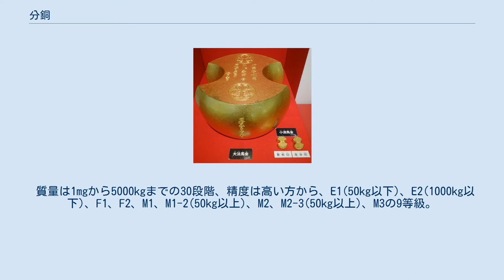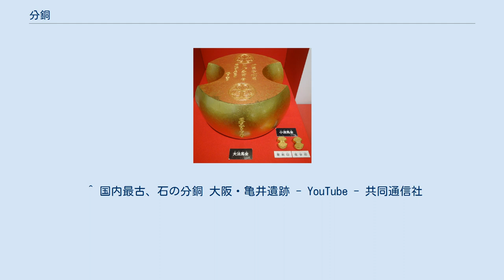分銅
分銅（ふんどう）は、金属の塊を円柱形などの形にしたもの。
用途は次による。
 天秤でものの質量を量るために使う質量基準となる金属塊。
電子天秤校正用に使用される精密な校正分銅から、上皿天秤に付属する測定用の分銅まである。
分銅の質量の基準はキログラム原器である。
 幕府および有力大名が有事に備えて金塊を小分けに鋳直して貯蔵したもの 鎖鎌と組み合わせるなどして武器とするもの。
上皿天秤にも使われる。
 上皿天秤用の分銅 理科の実験で用いられる上皿天秤の分銅は、100ミリグラムから50グラムまでのものが多いが、上皿天秤の感度は0.1グラム以下であり、10ミリグラムの分銅もある。
 電子天秤は測定場所の重力により測定値が変化する、重量秤である。
地球の重力加速度は一般に、自転による遠心力および回転楕円体の形状であることから高緯度ほど高くなり、また高度が高いほど地球の中心からの距離が遠くなり低くなる。
 このため正確な測定値を得るためには標準分銅による較正が必要である。
電子天秤の種類により、校正分銅を内蔵し自動校正機能のついたものもあるが、ないものは手動による校正操作が必要となる。
 規格がいくつか有り、通常は、OIML(JIS B7609:2008 分銅)規格に従ったものとなる。
 質量は1mgから5000kgまでの30段階、精度は高い方から、E1(50kg以下)、E2(1000kg以下)、F1、F2、M1、M1-2(50kg以上)、M2、M2-3(50kg以上)、M3の9等級。
 F1級の分銅の場合の最大許容誤差は以下のようになっている。
 1kg分銅の等級別の最大許容誤差は以下のようになっている。
 2013年、亀井遺跡から出土した輝緑岩などの石11個が日本最古（約2400年前）の分銅であるらしいことが判明した。
重さが一番小さい石の2倍、4倍、8倍、16倍、32倍ときれいに並んでいるため。
重量から6個1セットとみられ、もとは2セットあったと推定されている。
 江戸時代に両替商が用いた後藤分銅 江戸時代の銀貨は、丁銀および豆板銀すなわち秤量銀貨であり、両替商において天秤で量目（質量）を測定してから通用価値が定められた。
この時用いられた分銅は青銅製で不正を防止する観点から彫金を本職とする、後藤四郎兵衛家のみ製作が許され、これ以外のものの製作および使用は禁止された。
 そのため寛文5年（1665年）の度量衡統一以来幕末まで200年以上に亘って尺貫法の質量の単位である「両」および「匁」は均質性が保たれている。
 この分銅の形は蚕の繭をかたどったものといわれている。
江戸時代初期には海外輸出までするようになった幕末以降とは異なり生糸の需要は国産では十分に賄えず莫大な量が輸入されており、貴重品とされた。
また両替商の看板も分銅を意匠とした物で銀行の地図記号として今日に伝えられる。
 分銅金（法馬金）レプリカ 幕府が有事に備えて備蓄した分銅型の大法馬金（44貫：約165kg）と、金塊を小分けに鋳直したもので小法馬金（100匁：約373g）があり、大法馬金については財政難のため、潰されて小判に鋳造され、支出されたため現存していない。
小法馬金については尾張徳川家が所蔵していたもの300個が、日露戦争前に日本銀行に買い入れられ現在、貨幣博物館が所蔵している。
^ 小石？…日本最古の分銅だった - 中日新聞 なるほどランド ^ “国内最古、弥生前期末の分銅　大阪・亀井遺跡”. 日経新聞. (2013年6月8日). 2013年8月26日閲覧。
 ^ 国内最古、石の分銅 大阪・亀井遺跡 - YouTube - 共同通信社